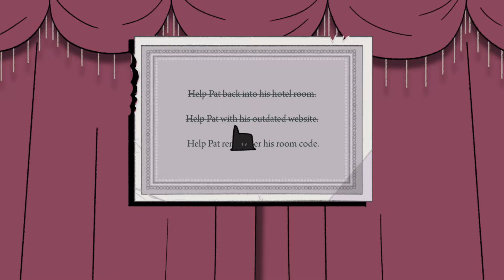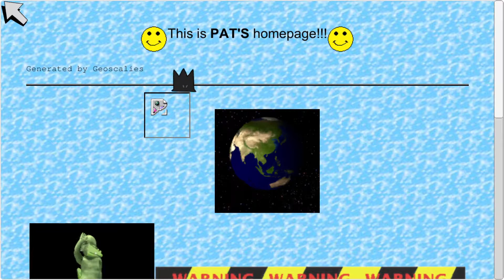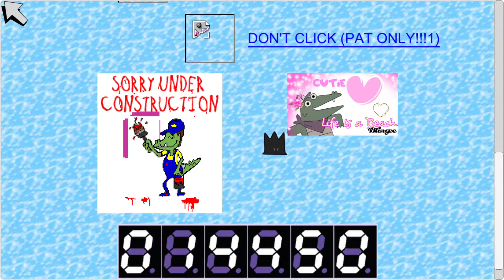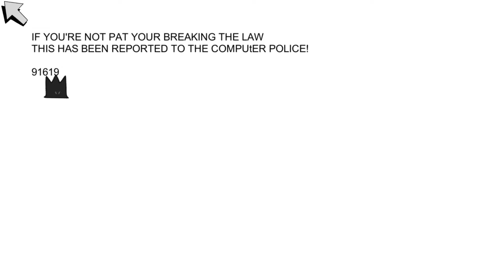LATER ALLIGATOR [ENG] | #03 - Who lurks in the UNSAVORY part of town?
Later Alligator tells the story of Pat the alligator, a (mostly) harmless and (probably) innocent reptile at the center of a conspiracy that could bring down the biggest, scariest family in Alligator New York City: his own! Explore the city, meet the Family, and try to save Pat before the clock runs out.
-steam

Titel: Later Alligator
Genre: Indie, Point&Click
Entwickler: SmallBü, Pillow Fight
Publisher: SmallBü, Pillow Fight